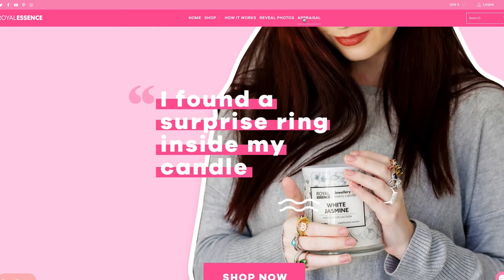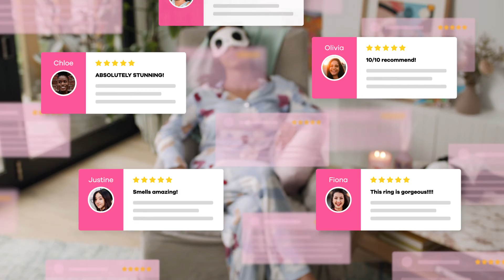Royal Essence Infomercial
Represented by McMahon Management, Melbourne